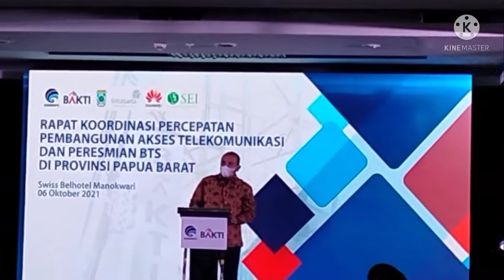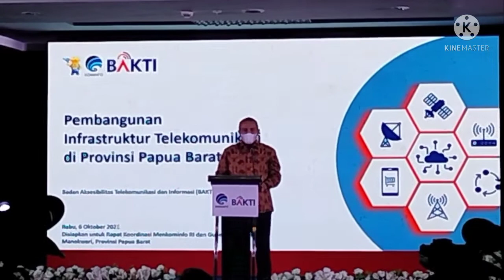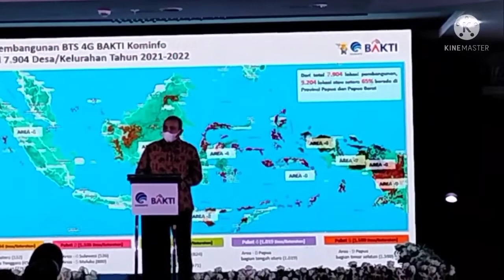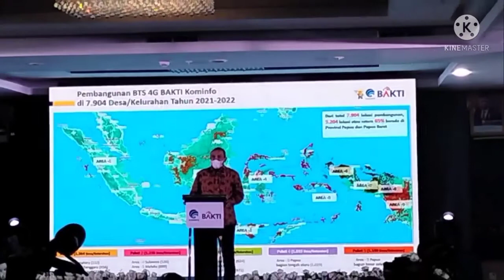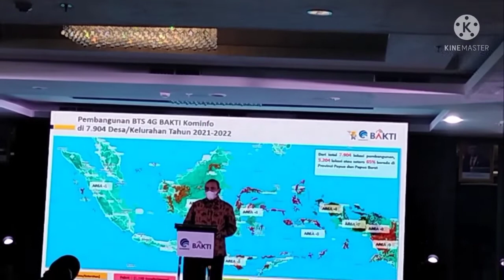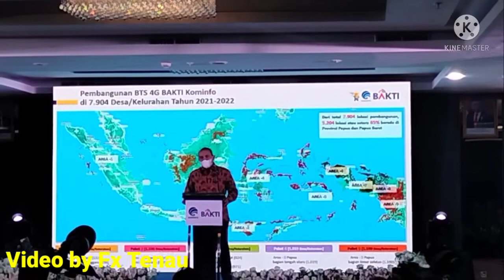Cerita DIRUT BAKTI KOMINFO ANANG LATIF hadirnya Layanan BTS 4G USO dan Akses Internet di Papua Barat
Cerita Panjang Hadirnya Layanan BTS USO dan Akses Internet BAKTI AKSI melalui Program USO di Daerah 3T oleh DIRUT BAKTI KOMINFO ANANG LATIF